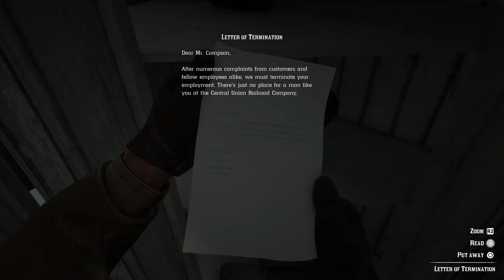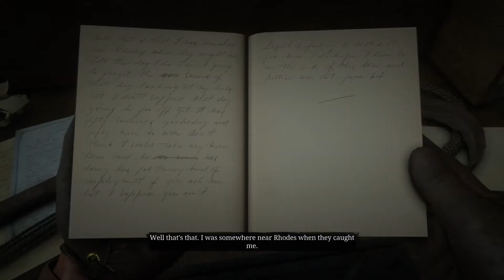Red Dead Redemption 2: The Iniquities of History (Stranger Mission)